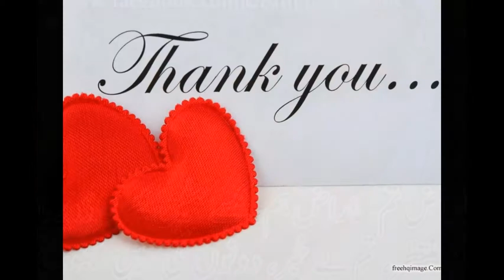Muhammad Nazir Tanoli New Darbend Photo